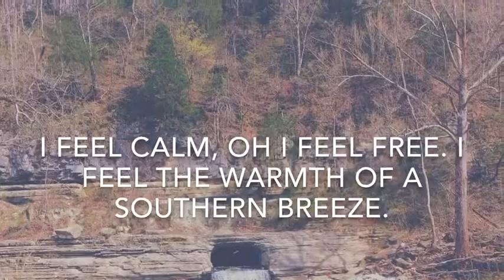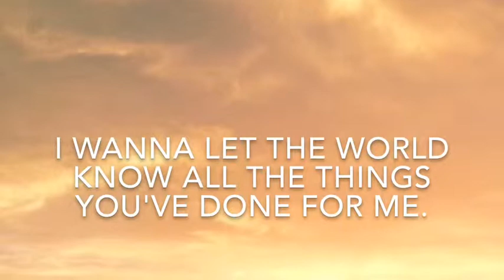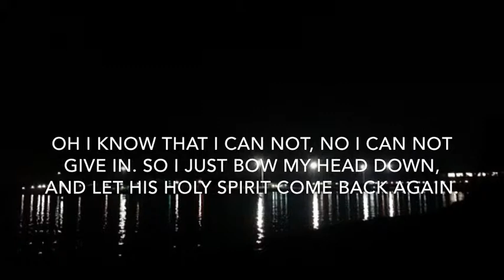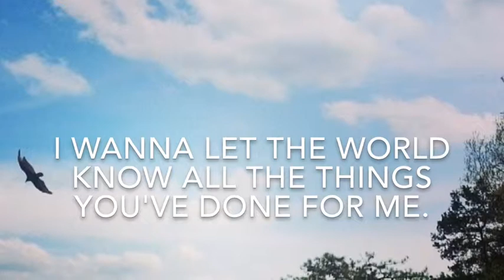Let It Flow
Let it Flow official lyric video by Devin Anderson